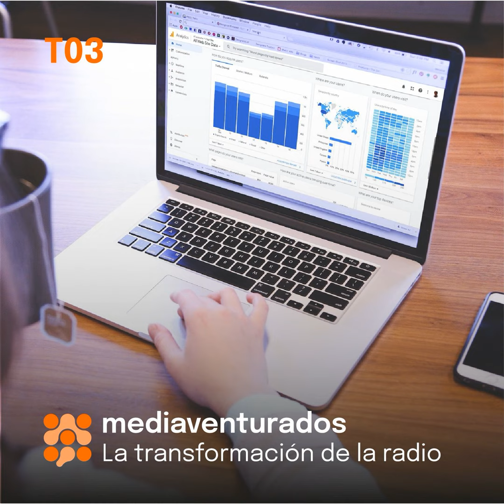Cómo se miden las audiencias de radio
¿Sabías que hay 3 tipos de mediciones de audiencia de radio?

Básicamente existen tres maneras diferentes de medir el consumo de radio a nivel mundial. Hay metodologías activas y hay metodologías pasivas. Las metodologías activas son las más antiguas, las primeras que empezaron y básicamente incluyen dos métodos distintos:

 a) Los diarios de escucha, que es la típica planilla que se rellena explicando lo que has escuchado en el día anterior o durante la semana anterior. Es el sistema, por ejemplo, que se utiliza en Perú, pero se utiliza también en el Reino Unido o en Finlandia. Tradicionalmente esto se había hecho en papel, pero hoy en día y en muchos casos se hace en línea a través de internet o a través de la app del móvil, pero sigue siendo el sistema una versión electrónica del papel que se ha utilizado durante décadas.

b) El recuerdo del aviso de la víspera, que normalmente se hace a través de entrevistas telefónicas, lo que en la jerga de industria se llama el CATI, pero que también se puede hacer, por ejemplo, en entrevistas cara a cara. En España, por ejemplo, se utiliza una combinación de ambos métodos y en otros países como Argentina, Colombia, se utiliza también el método telefónico. Es también el método más extendido, más habitual en Europa.

c) Metodologías más nuevas basadas en la tecnología, llamados pasivos o electrónicos que consisten en sistemas de escucha mediante smartphones o relojes que graban el consumo de audio y luego se descargan a bases de datos.